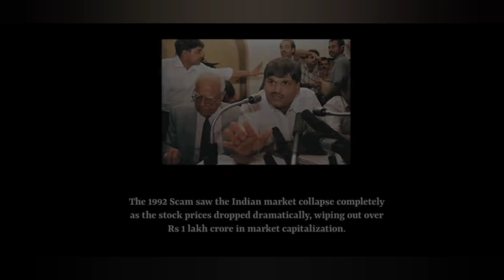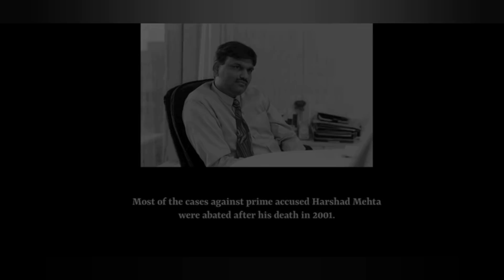Matkar maya ko Ahankar-(full song) | harshad mehta scam -1992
Lyrics :-

मत कर माया को अहंकार

मत कर काया को अभिमान

काया गार से काची

हो काया गार से काची

जैसे ओस रा मोती

झोंका पवन का लग जाए

झपका पवन का लग जाए

काया धूल हो जासी

काया तेरी धूल हो जासी

ऐसा सख्त था महाराज

जिनका मुल्कों में राज

जिन घर झूलता हाथ

हो जिन घर झूलता हाथी

उन घर दिया ना बाती

खूट गया सिन्दड़ा रो तेल

बिखर गया सब निज खेल

बुझ गयी दिया की बाती

हो बुझ गयी दिया की बाती

रे जैसे ओस रा मोती

झूठा माई थारो बाप

झूठो सकल परिवार

झूठी कूटता छाती

झूठी कूटता छाती

हो झूठी कूटता छाती

बोल्या भवानी हो नाथ

गुरुजी ने सर पे धरया हाथ

जिनसे मुक्ति मिल जासी

जिनसे मुक्ति हो जासी

हो जिनसे मुक्ति मिल जासी

झोंका...

झोंका...

Scam 1992: The Harshad Mehta Story is an Indian Hindi-language drama web-series directed by Hansal Mehta.Based on 1992 Indian stock market scam committed by stockbroker Harshad Mehta, the series is adapted from journalist Sucheta Dalal and Debashish Basu's book The Scam: Who Won, who Lost, who Got Away.Starring Pratik Gandhi, Sharib Hashmi, Shreya Dhanwanthary Hemant Kher and Nikhil Dwivedi, the series premiered on SonyLIV on 9 October 2020. The series is currently the highest rated hindi-language Indian web series on IMDb with a rating of 9.6 out of 10

Harshad Shantilal Mehta was an Indian stockbroker, well known for his wealth and for having been charged with numerous financial crimes that took place in the 1992 securities scam

Of the 27 criminal charges brought against him, he was only convicted of four, before his death at age 47 in 2001. It was alleged that Mehta engaged in a massive stock manipulation scheme financed by worthless bank receipts, which his firm brokered in "ready forward" transactions between banks. Mehta was convicted by the Bombay High Court and the Supreme Court of Indiafor his part in a financial scandal valued at ₹5,000 Crores which took place on the Bombay Stock Exchange (BSE). The scandal exposed the loopholes in the Indian banking system, Bombay Stock Exchange (BSE) transaction system and SEBI further introduced new rules to cover those loopholes. He was on trial for 9 years, until he died at the end of 2001.

Thank you so much for creating this awesome song,Singers credits-